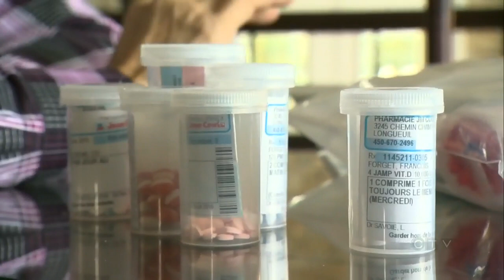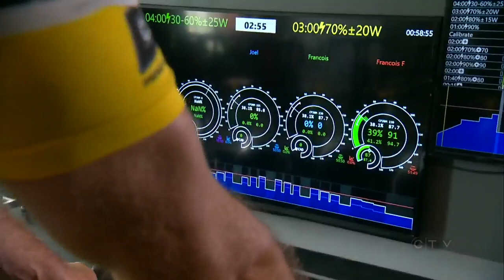Kidney transplant survivor now breaking cycling records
A man who received a life-saving kidney transplant is now breaking cycling records, months after learning the sport. Vanessa Lee reports.